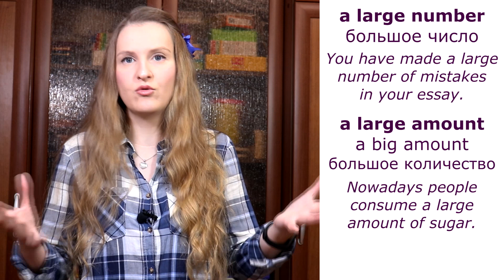Big или Large, в чем разница, похожие слова в английском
Путаешь big и large? Они ведь оба переводятся как "большой"! Это видео поможет тебе разобраться в разнице между этими похожими словами. Обязательно составь несколько примеров с этими словами, чтобы разница запомнилась тебе раз и навсегда! Чем активнее ты участвуешь в уроке - тем больше пользы из него вынесешь!

Привет! Меня зовут Антонина и я преподаю английский уже давно! На этом канале я учу тебя говорить по-английски правильно и легко понимать носителей языка! Здесь ты найдешь уроки по грамматике, произношению, фразовым глаголам и идиомам, разборы частых ошибок и многое другое!